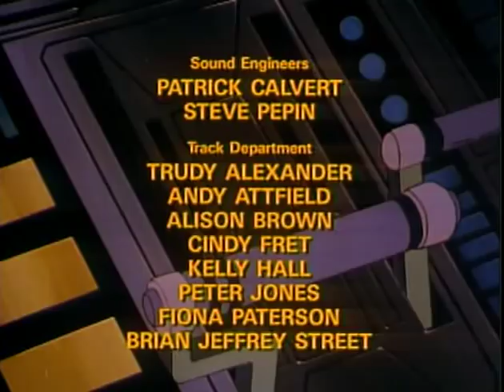Jayce and The Wheeled Warriors Episode 2: The Vase of Xiang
Jayce & The Wheeled Warriors
Episode 02 of 65
 The Vase of Xiang

This series follows the adventures and battles of Jayce and his crew: Herc, a mercenary pilot; Gillian, a wise wizard; Flora, a half-plant/half-human girl; and Oon, a mechanical squire. As they travel the universe in search of Audric, Jayce's Father, to reunite the magic root of a plant that can destroy Saw Boss and his evil plant followers, the Monster Minds.

The 1985 cartoon based on the Mattel line of toys and written by J. Michael Straczynski (Creator of Babylon 5).
Unfortunately the series was cancel before the story could be given a proper ending. It was an excellent show while it lasted and is one of my personal favorites.

If you'd like to purchase this series, as I did, you can get the complete 65 episode series in two volumes distributed by Cookie Jar Group under DHX Media. Shipped from & sold by Amazon.com for $6 each at these links.
Volume 1
Volume 2

There you can find a list of other classic shows they own. Although I don't believe you can purchase anything from this site you can still see all the shows they own and perhaps find them for sale on DVD on Amazon through their Cookie Jar Group as well.

[I CLAIM NO RIGHTS TO THIS VIDEO OR ANY OF THE OTHERS EPISODES I POST FROM THIS WONDERFUL SERIES.
The current rights holder is DHX Media & their subsidiary Cookie Jar Group]